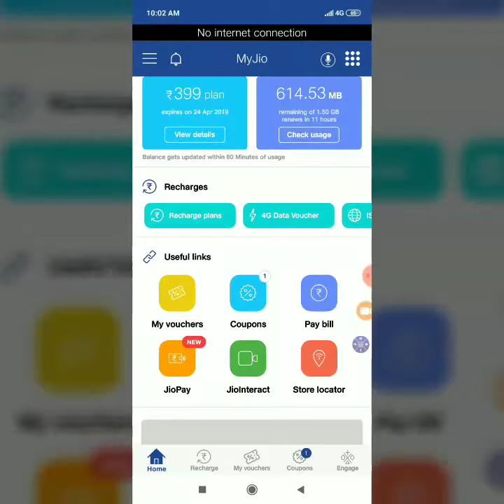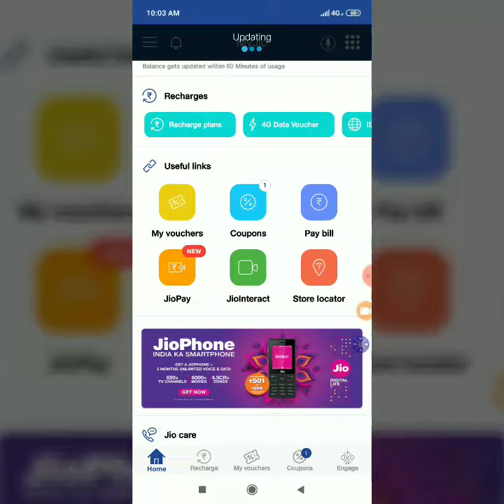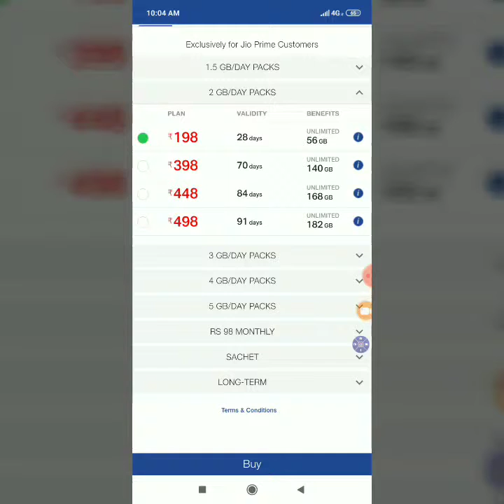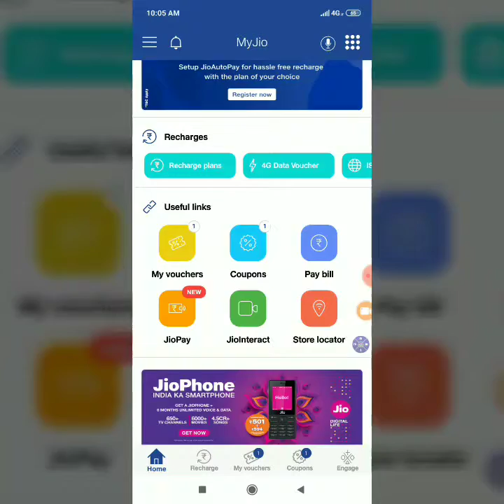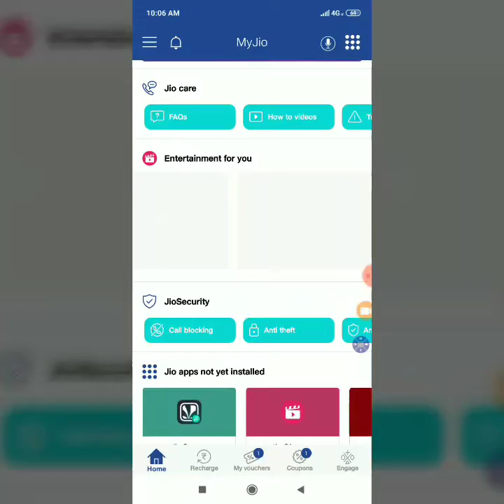How to work my jio app